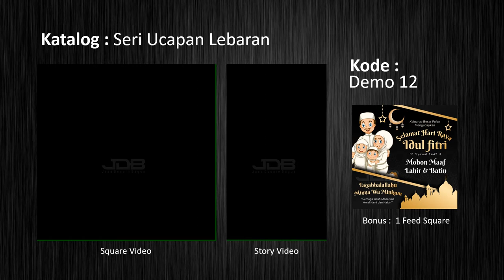Demo 12 - Video ucapan hari raya 085762636053